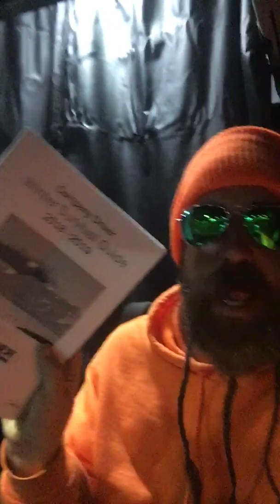Schneider Trucking Winter IS Here